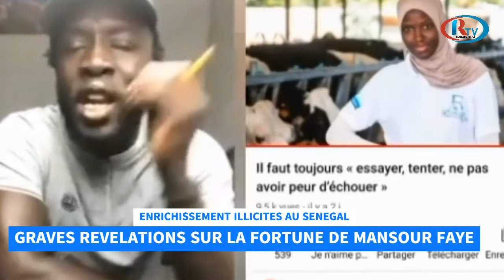FORTUNE DU MINISTRE MANSOUR FAYE : GRAVES REVELATIONS SUR UN BLANCHIMENT DE CAPITAUX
FORTUNE DU MINISTRE MANSOUR FAYE : GRAVES REVELATIONS SUR UN BLANCHIMENT DE CAPITAUX. LA FILLE DE MANSOUR DANS LE COUP
Mansour Faye @senegalbuzz221